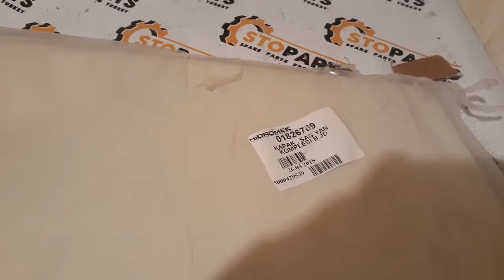018/26709 , 018-26709 Hidromek cover assembly , крышка в сборе Hidromek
крышка в сборе Hidromek  018/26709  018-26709

01826709 Hidromek cover assembly